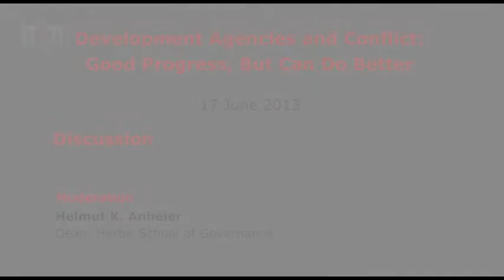Discussion with Mark Lowcock | Moderation by Helmut Anheier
Development Agencies and Conflict: Good Progress, But Can Do Better

Lecture and Discussion with Mark Lowcock, Permanent Secretary for the UK Department for International Development. Commentary and Moderation by Arntraud Hartmann.